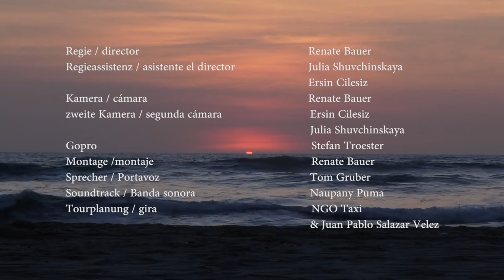Naupani Puma - Sonnenpriester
Ein Film von Renate Bauer
Gedreht im Januar 2015 in Ecuador. Erklärung des Projektes von Naupani Puma.